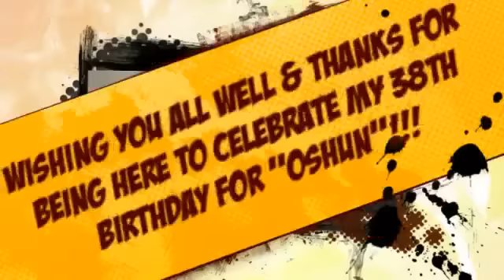Gregg's 38th Birthday for Ibu Leri Brindando Moforibale para "OSHUN" Taken by Jae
Created using the Stupeflix Youtube App,...Designed & Inputted by "Jae Creations".
Starring: "Okanilu" @ Michelle's Ithier House on 06/09/12'